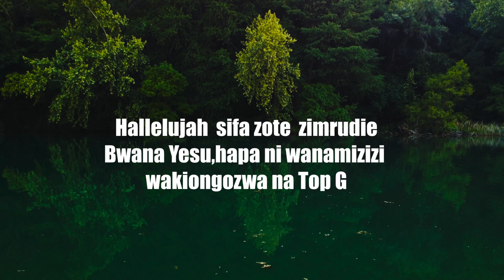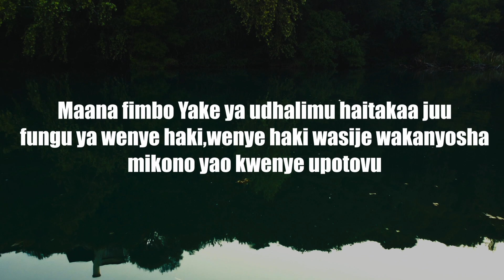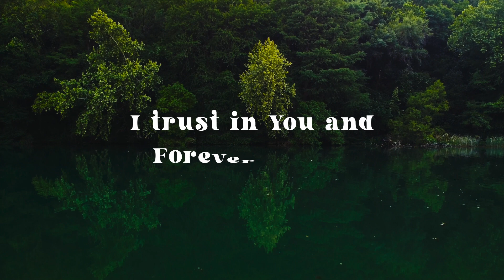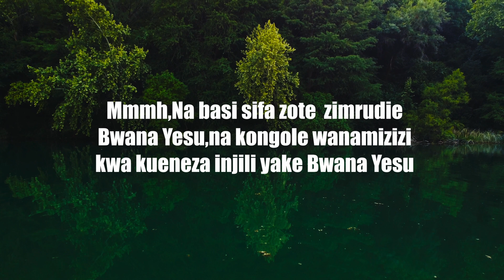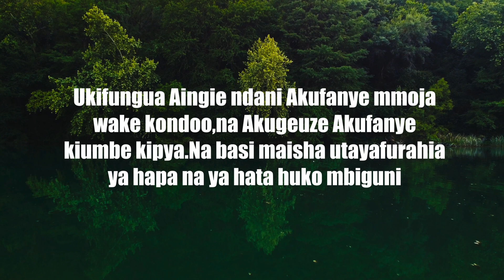JE DÈSIRE 'NAKUTAMANI' - MIZIZI MUSIQ(Official Lyrics)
JE DÈSIRE ON YOUTUBE.